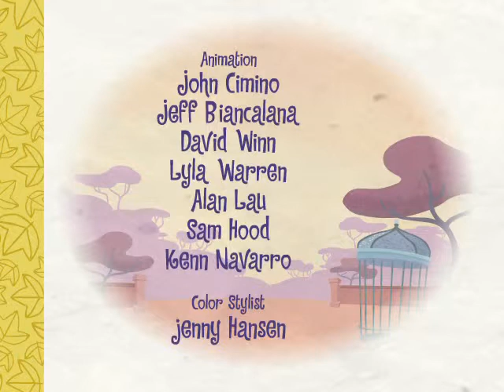Happy Tree Friends A to Zoo Part 2 Ep #55